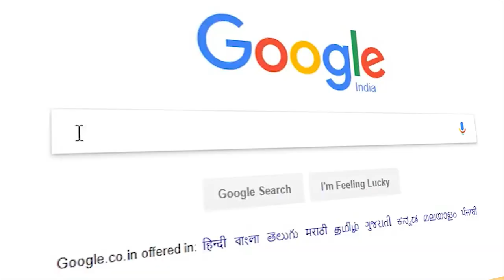WHY YOU SHOULD NOT GOOGLE!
Sometimes our easy access to the internet and google stops us from letting our own creativity flow!